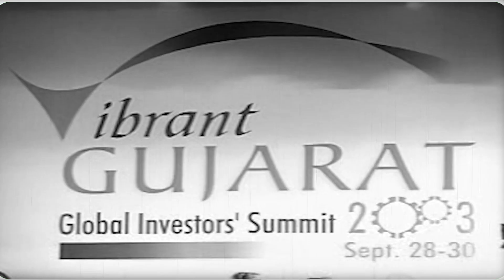VG 2024 IT Eng TVC